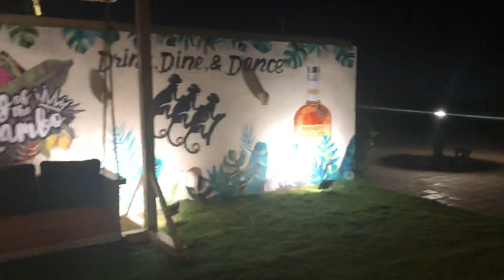King of the Mambo Cuban Restuarent Galle Face Hotel